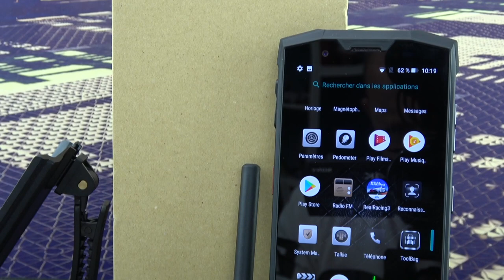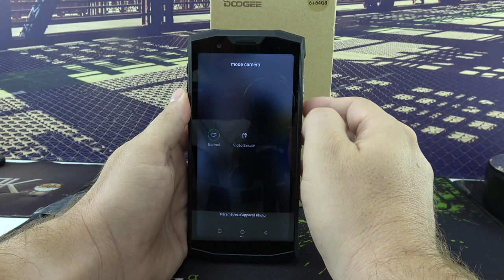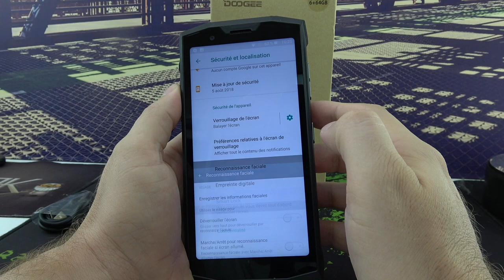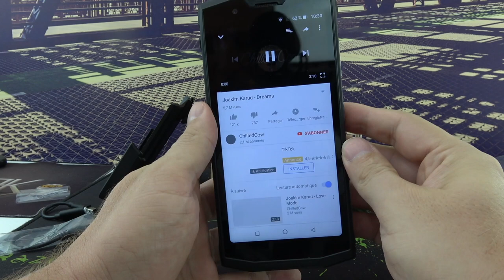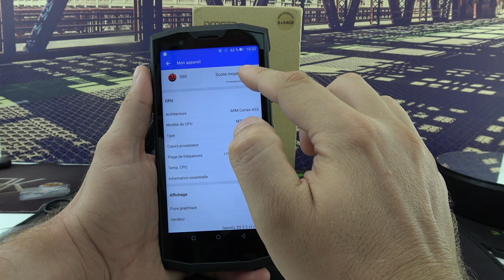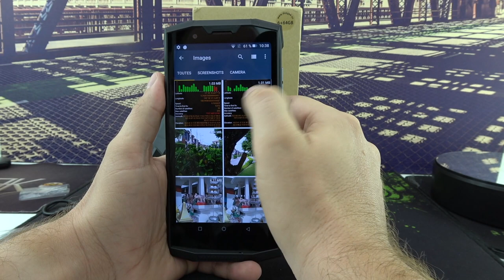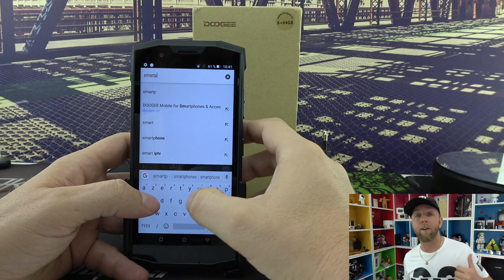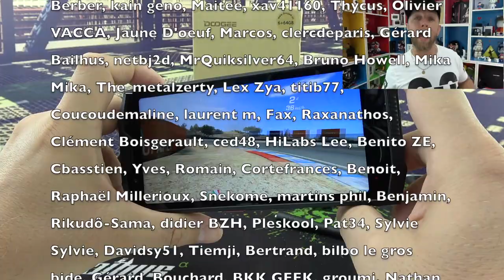Test Doogee S80 ip69k, le téléphone des extremes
Le Doogee S80 est le smartphones des extremes avec son écran 5.99" FHD, sa batterie 10080mAh, son antenne talkie-walkie, ses 2 HP et sa certification IP68,ip69k et militaire !